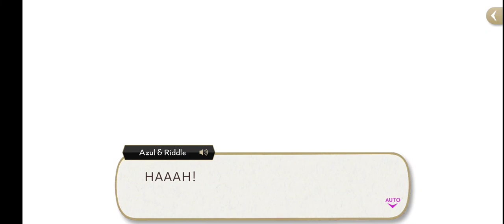Disney Twisted Wonderland - Book 6: The Watchman of the Underworld - Chapter 67-25:Tower 3 - Part 25